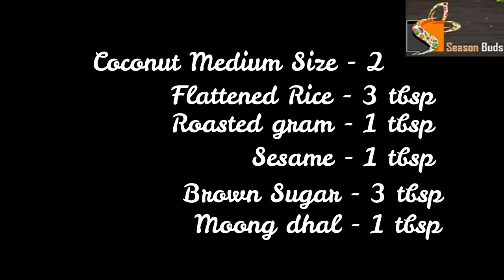இந்த ஆடி ஒன்றுக்கு தேங்காய் சுட்டு சாப்பிட்டு பாருங்க/aadi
Roasted Stuffed Whole Coconut / Thengai Sududhal / Traditional recipe / Day one of Aadi 1
Thengai Sududhal is a traditional festive celebrated on Day one of Aadi. Aadi is a tamil Month which comes in the middle of July know for strong wind. Because the force of wind can move stone so most of the sun drying process avoided in this time. The festive extend till 18th day of this month and people pray and sharing thanks to the god. It is famous in riverside area all over TamilNadu. Newly wed couples got separated in Aadi month to avoid birth in April month (summer Started in this month which is not good for mother and baby in India). For stuffing we can use any grains and nuts. Let’s Roast a tasty coconut and enjoy a healthy snack at any time. Peoples celebrating the day with family members and roast the coconut along with relatives helps to build their bonding strong. The taste of roasted coconut is mouthwatering and yummy. I prefer this recipe not only at the make for day of Aadi we can cook a traditional snack at any time which is good for health also.
Ingredients
Whole Coconut(high water content) – 1
Flatted Roasted rice – 3 tsp
Roasted Bengal gram – 1 tsp
Black Sesame – 1 tsp
Moong dhal – 1 tsp
Coconut water – 3 tbsp
Jaggery – 5 tsp (add based on your taste)
Crushed roasted groundnut – 2 tsp
Ghee – ½ tsp
To Prepare Stuffed Roasted Coconut
Clean the coconut by removing its hair (naar) like in the image.
In a bowl mix all the dry ingredients.
In top of the coconut there will be 3 eyes, make a hole on one eye.
Reduce the half of coconut water. Keep that water aside.
Now add the dry ingredients little by little in the hole.
Finally add the coconut which is kept aside.
Fix the sharp edge stick in the hole like in the image.
Now Start the roasting process either in the gas stove or in burning charcoal.
Check whether heat equally spread all over the coconut.
Stuffing is cooked with Coconut water enhance the taste of Coconut.
The process of Thengai Sududhal is finished.
Let’s Brake the Coconut and eat with Stuffing.